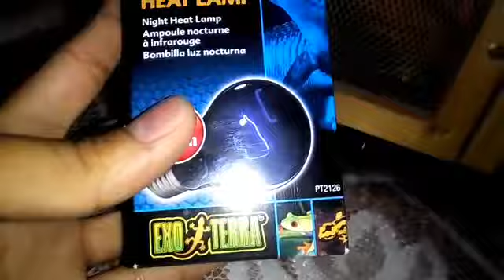"NUEVA MASCOTA". |PLAN MASCOTA